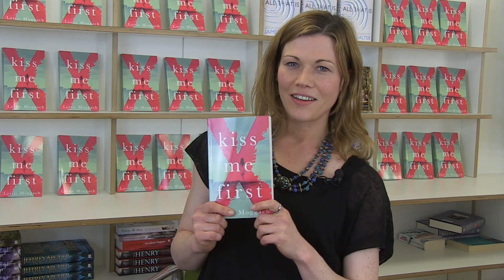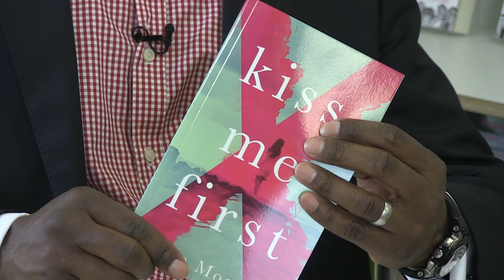Lottie Moggach - 'Kiss Me First'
The story of Leila, a lonely young woman, who discovers an online social network and becomes seduced into a world of deception and stolen identities.